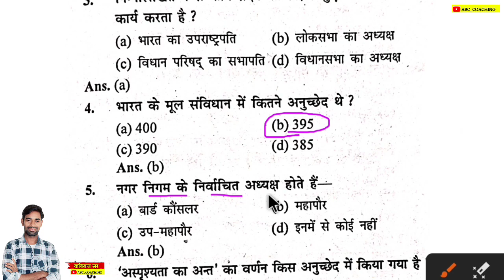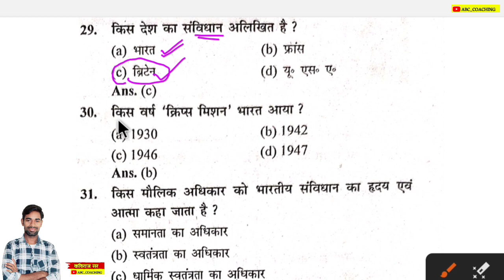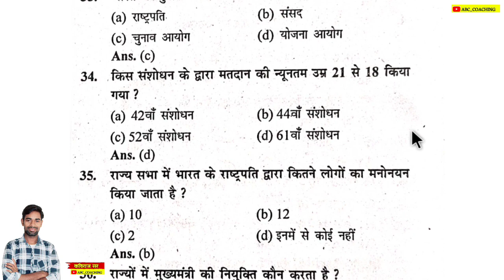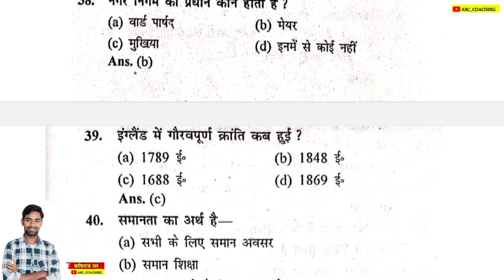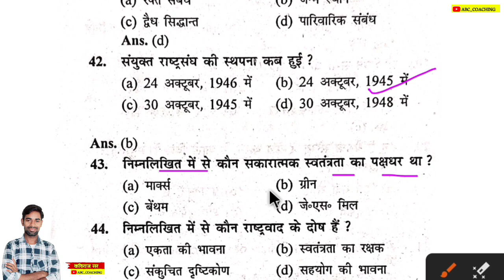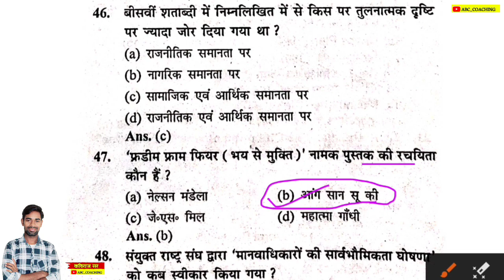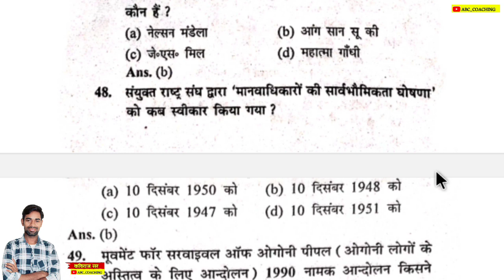Political Science Class 11 | कल यही आयेगा | Class 11 Political Science Objective Question 2024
Class 11 Political Science Objective Question 2023 | Jac Board Class 11 Objective Question  2024 | Jac Model Paper 2024 | jac board exam 2024

class 11 political science objective question jac board
class 11 political science model set solution jac  board
class 11 political science model paper solution 2024
jac board class 11 Political Science objective questions 2024
jac board 2024 class 11 Political Science important questions
class 11 political science Important questions
Jac Board Class 11 Political Science Model paper 2023
Political Science Class 11 Model paper 2024
Class 11 Model paper 2024
jac Board class 11 vvi objective question
political science important questions jac board 2024 class 11

                          ABC COACHING